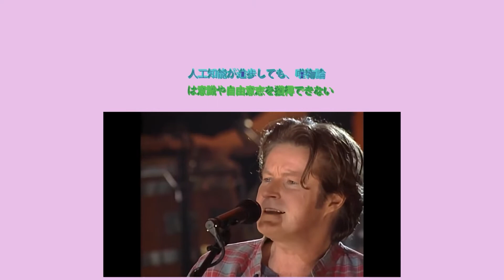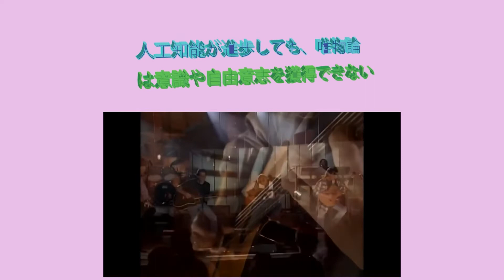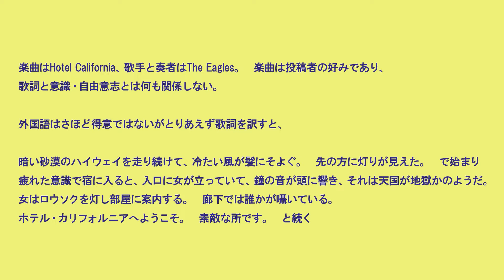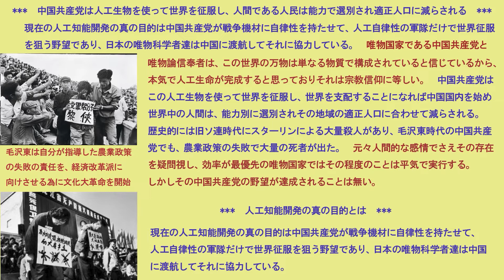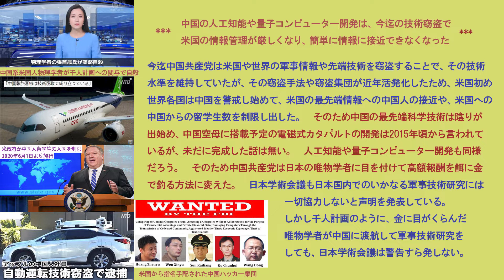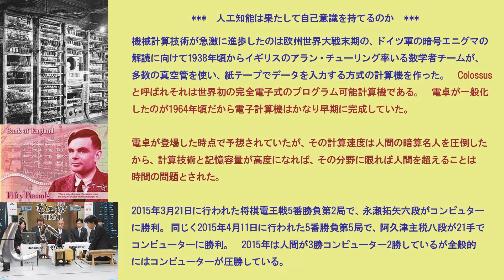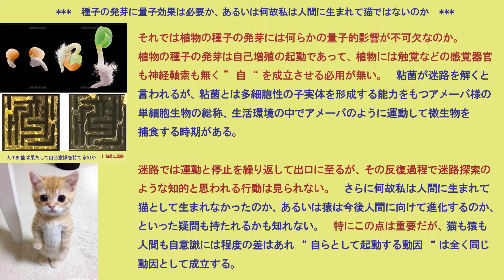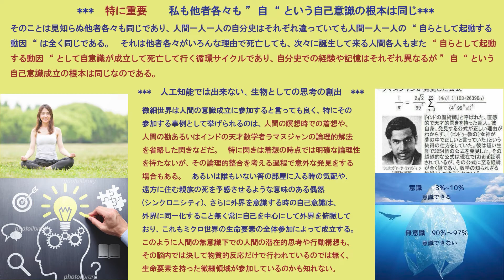AIには出来ない生物の思考の創出 人工知能は自由意志や自己意識を持てるのか